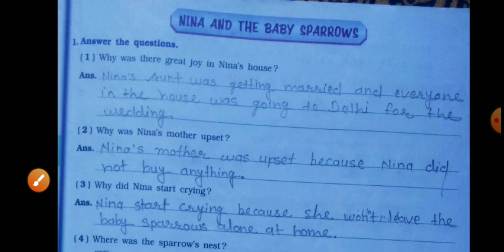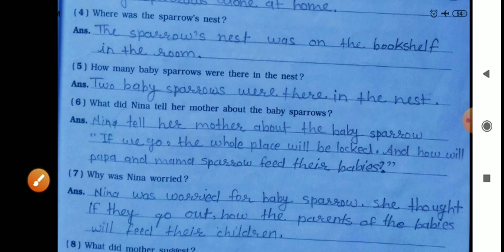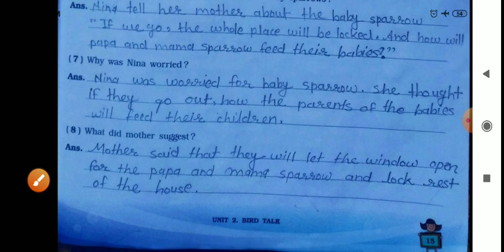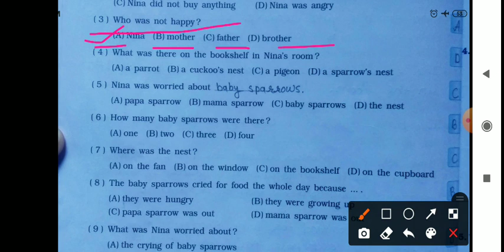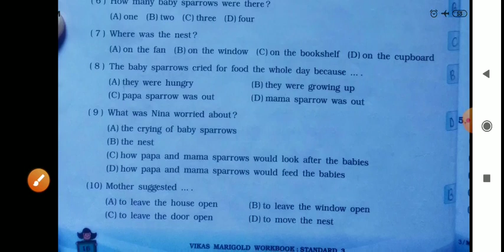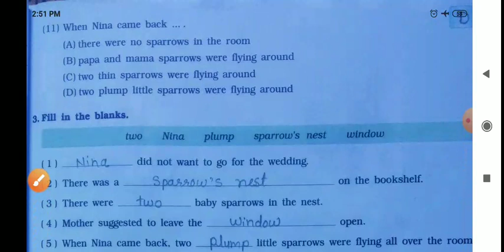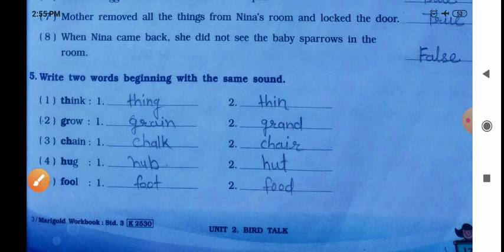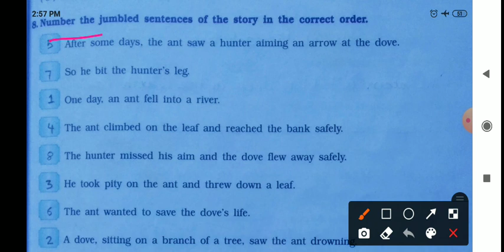Class 3rd ll English ll Revision ll Unit 2ll Part 2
Nina and the baby sparrow